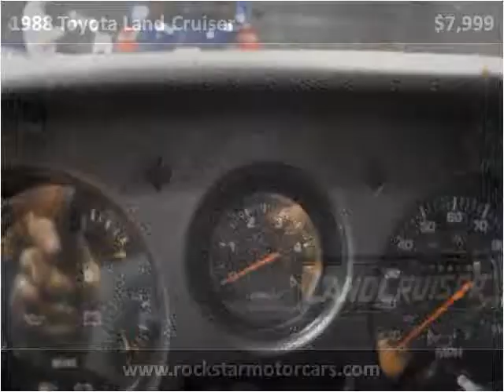1988 Toyota Land Cruiser Used Cars Nashville TN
This 1988 Toyota Land Cruiser is available from Rockstar Motorcars.